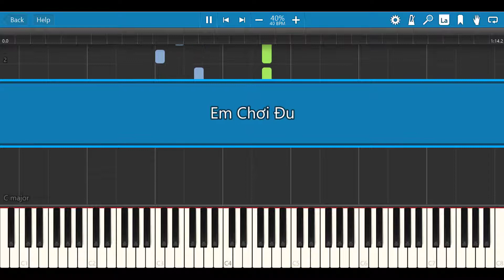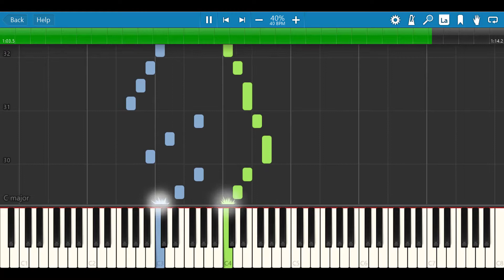Em Chơi Đu | Synthesia Piano Tutorial | NVK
Em Chơi Đu | Synthesia Piano Tutorial | Piano Cover
Nhạc và lời: Mộng Lân

Lời bài hát:
A ha a ha kìa cái đu xinh.
Đu cùng với em bay cao lên trời.
Tay cầm cho chắc em nhún cao cao.
Nào ai có thích chơi du không nào.
Đu em baу cao lòng sướng vui sao.
Đu được gió đưa em cao lên trời.
Ɛm là chim chích baу vút lên cao
Ɲào ai có thích chơi đu thì vào.